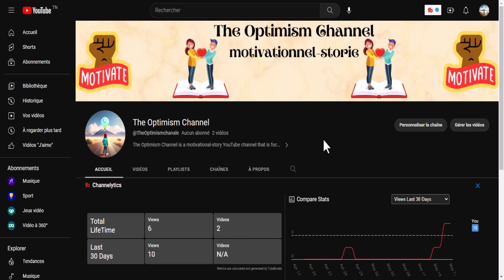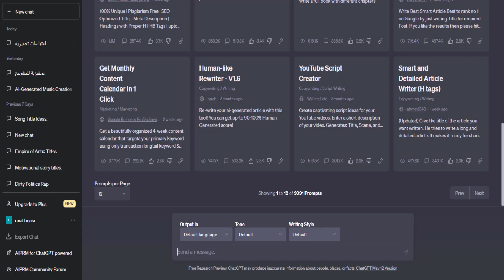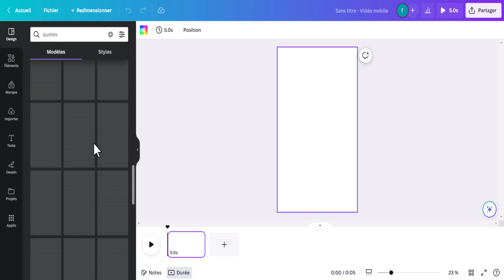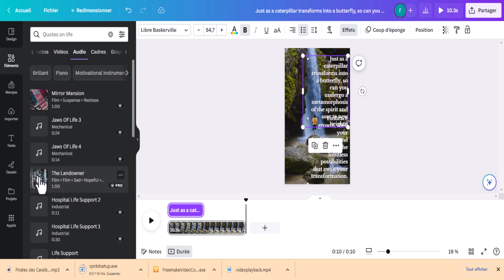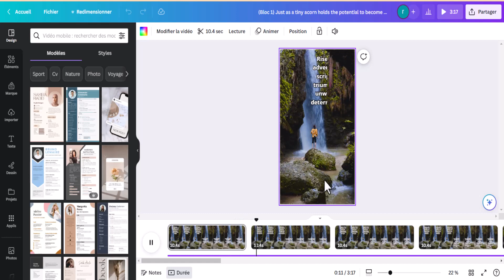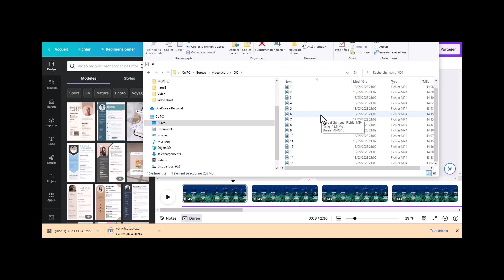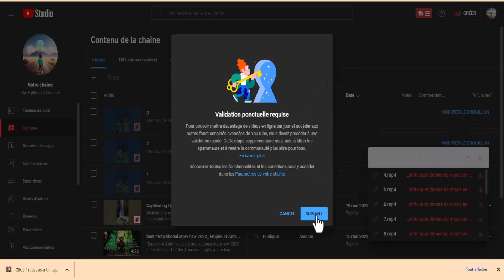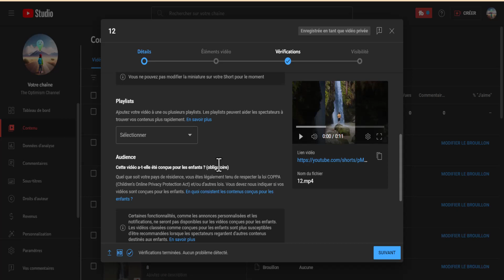كيف تصنع 100 مقطع فيديو قصير على اليوتيوب عام 2023 / 100 مقطع فيديو قصير مجاني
نقدم لك كيف تصنع 100 مقطع فيديو قصير على اليوتيوب عام 2023 مجاني في بضع دقائق تخيل 100 فيديو قصير بسهولة، وذلك بمساعدة الذكاء الصناعي الجديد على موقع
(canva).  وتعتبر فيديو  من أفضل طرق  الربح من الانترنت بدون راس مال للمبتدئين عام  2023

أيضا في هذه الحلقة سأقدم لك هدية وستشكرني عليها. وفي الحقيقة انشاء 100فيديو قصير في دقائق يعتبر هدية .
أيضا سأقدم لك في هذا الفيدو  كيفية رفع 100 فيديو قصيرعلى اليوتيوب بطريقة صحيحة ودون مشاكل
تعلم كيفية كسب المال من الانترنت 2023
مرحبا بك في قناتي
المتخصصة في الربح من الانترنت مجانا 2023

00:00 مقدمة
02:17 100 مقطع فيديو قصير على اليوتيوب عام 2023 مجاني
13:40 كيفية رفع  100فيديو قصير على اليوتيوب
في عالم متصاعد من التكنولوجيا والتواصل الاجتماعي، أصبح الربح من الإنترنت ومنصة اليوتيوب واحدًا من أكثر الطرق شيوعًا للتحقيق بدخل إضافي وزيادة الإيرادات. إن الربح من الإنترنت للمبتدئين أمر يستحق الاهتمام بشكل خاص، حيث يمكن لأي شخص، بغض النظر عن مستوى خبرته أو رأس المال الذي يمتلكه، البدء في هذا المجال والنجاح.
في عام 2023، تتاح فرص ربح المال من الإنترنت ومنصة اليوتيوب بشكل أكبر من أي وقت مضى. يُعد البدء في الربح من الإنترنت واليوتيوب بدون رأس مال ممكنًا، وهذا يعني أنك لا تحتاج إلى استثمار كبير للبدء. الأمر يتعلق بالتعلم واكتساب المعرفة اللازمة للنجاح.
أحد أهم العوامل في ربح المال عبر الإنترنت واليوتيوب هو التعلم والتطوير المستمر. يجب عليك الاستثمار في نفسك من خلال اكتساب مهارات جديدة ومعرفة جديدة بشكل دائم. هناك العديد من الطرق المختلفة لكيفية ربح المال من الإنترنت، بما في ذلك التسويق بالعمولة وربح المال من مشاهدة الفيديوهات والربح من الفيسبوك.
عند البدء في منصة اليوتيوب، يمكنك تطبيق استراتيجيات محددة لزيادة فرص الربح. يمكنك إنشاء محتوى يجذب الجمهور ويحقق الانتباه، وبالتالي زيادة عدد المشاهدات والاشتراكات. كمبتدئ، يمكن أن تكون هذه الطريقة أفضل طريقة لربح المال من اليوتيوب بدون رأس مال.

في الختام، يُظهر العالم الحديث العديد من الفرص للربح من الإنترنت واليوتيوب. يتطلب الأمر جهدًا والالتزام بالتعلم المستمر، ولكنه يمكن أن يكون وسيلة رائعة لتحقيق النجاح وكسب المال من خلال استغلال الإمكانيات الكبيرة التي توفرها هذه الوسائل. سارع بالبدء واستمتع بمغامرتك في عالم الربح من الإنترنت واليوتيوب، حيث يمكن أن تكون الفرص محدودة فقط بواسطة خيالك واجتهادك.

إشتراك في قناة asrararbah أسرار الأرباح و ستتحصل على طرق مبتكرة في مجال اليوتيوب والربح من اليوتيوب و الربح من الانترنت .

#100 مقطع_فيديو_قصير_على_اليوتيوب_عام_2023مجاني
انشاء_ 100فيديو_قصير
تحميل100فيديو_قصير_على_اليوتيوب#